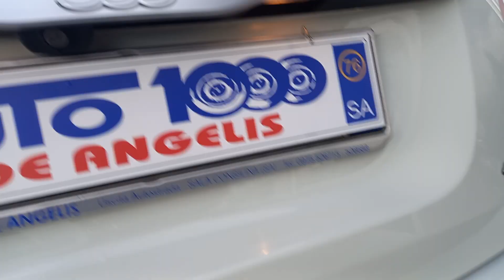Auto 1000 De Angelis - Sala Consilina